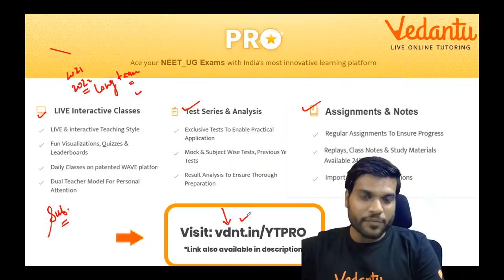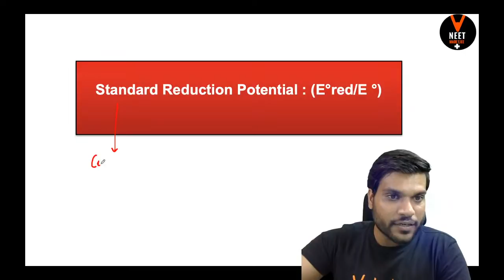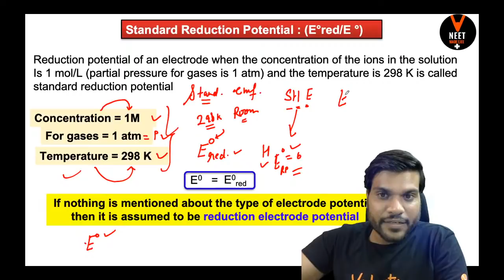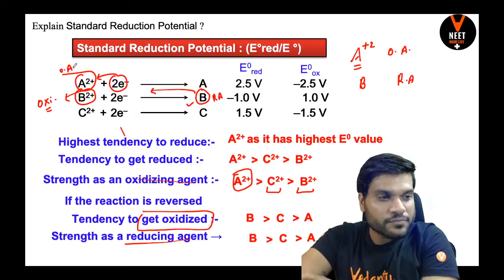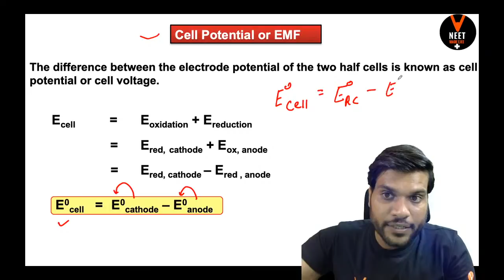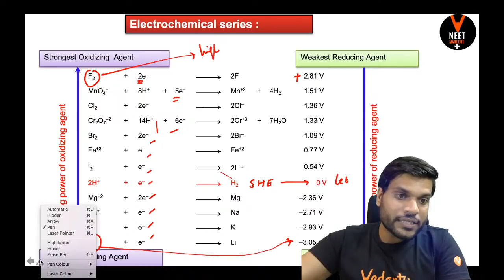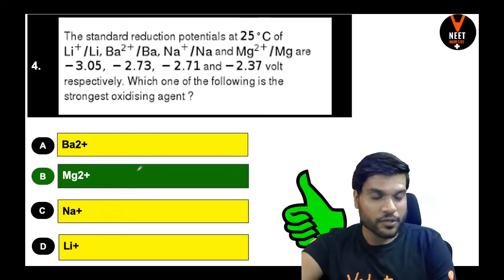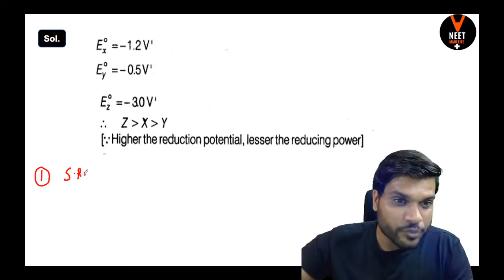Electrochemistry Class 12 #3 | NEET 2021 Preparation | NEET Chemistry Lecture | Arvind Arora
In Today's NEET Chemistry lecture we will learn Part 2 of Electrochemistry Class 12 chemistry chapter 3 in new Bull's Eye Series for NEET 2021 preparation by Arvind Arora, and boost your NEET 2021 exam.he will talk about the neet 2021 study plan and neet 2021 strategy for chemistry and share some NEET preparation tips on how to prepare for the neet 2021. In this session, we cover topics like Standard Reduction potential, EMF, Electrochemical series.

Master Teacher Arvind Sir takes you through the best NEET Preparation Strategy that will help all the NEET aspirants to score well in NEET Exam and give a boost for Preparation for the NEET exam. Here we will cover all the tips and tricks of Electrochemistry which will helpful for neet chemistry 2021 exam

I hope you have enjoyed and learned more about chemistry.